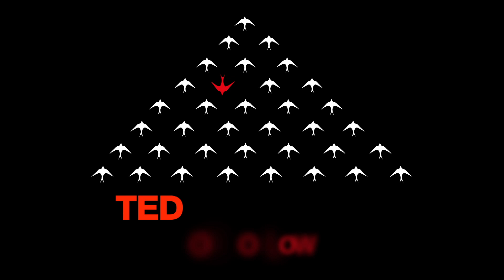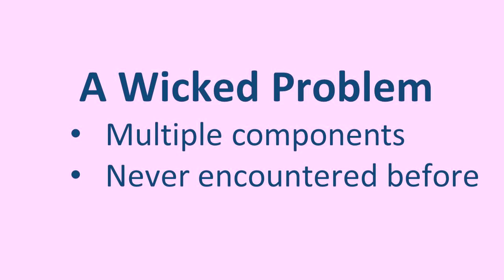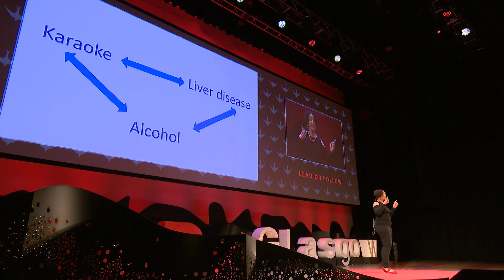Lead by admitting that you don’t know | Helen Minnis | TEDxGlasgow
“It ain’t what you don’t know that gets you into trouble. It’s what you know for sure that just ain’t so.” – Mark Twain.

Helen has been thinking about this statement, as she runs a randomised controlled trial (RCT) of a treatment for families who have abused or neglected their children. Judges struggle on a daily basis with momentous decisions about these children’s futures: send them home risking further abuse, or recommend adoption and sever family bonds? Science has not provided them with any evidence upon which to base these life-or-death decisions. Can you imagine if doctors simply guessed which drugs to give their patients, not knowing if they will poison or cure?

Helen will explain that RCTs are a bit magic: tossing a coin irons out all complexities, allowing you to study your treatment alone. RCTs are a great way to lead by accepting that you just don’t know for sure – but that you plan to find out.

Expecting one person to hold all the knowledge makes their decisions impossible.
This talk will suggest that a true leader is someone who follows their nose, accepts uncertainty and stays curious. It is believing we know the answer that makes us blind.

Helen is Scotland’s only Professor of Child and Adolescent Psychiatry and one of fewer than 20 black female Professors in the UK.

Curiosity led her into science after spending a year working as an orphanage doctor in Guatemala, before training in psychiatry. The children in the orphanage, who had experienced severe abuse and neglect, had very unusual social behaviour – now called “Attachment Disorders”. This Attachment Disorder behaviour – an over-friendliness with strangers or severe social withdrawal – put them at risk of further abuse and neglect. Helen has spent her subsequent career trying to find out why many abused and neglected children have Attachment Disorders and how to help them.

Helen enjoys charting new territories and getting surprises. Most recently, she has been running a large randomised controlled trial of a specialist mental health service for pre-school children coming into foster care due to abuse and neglect. This has underlined to her just how little we know. One of the biggest surprises she has come across is that many people think we understand a lot more than we actually do, which presents a challenge in itself.